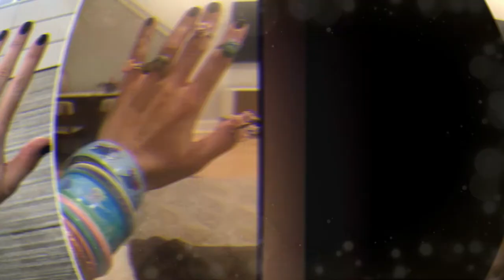Parents Share Photos Of Them Before And After - Now You See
Some things change you forever. But neither first love, nor graduation, nor anything else affect you as much as bringing up a child.
Best funny compilation that will make you laugh very hard .
Try not to laugh if you can :))))
Parents Photos Before And After Having Kids And Difference Is Hilarious and ENJOY IT !